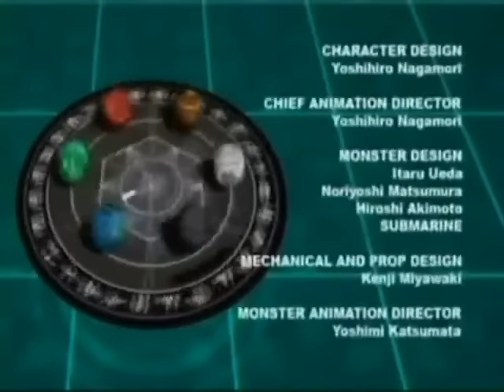Bakugan Nueva vestroia Capitulo 33 Latino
Disfruten xdd